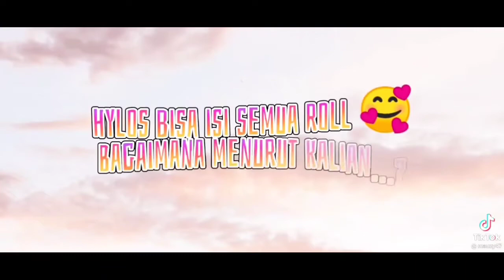video show about items and emblem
This vedeo
*  If you want to watch all video in my channel please click

*Thank for watch all my video on my channel.